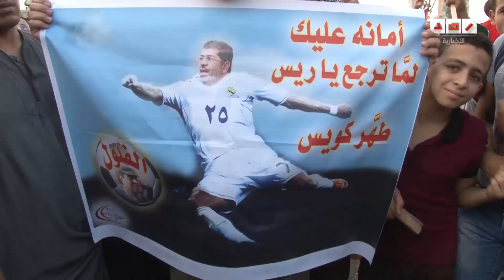رد معتصمي رابعة علي بيان وزارة الداخلية المخطوف ذهنياً